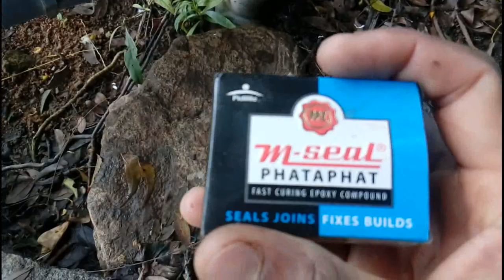How to Fix a Leak in PVC in 10 Rupees | Self Repair | How to use M-Seal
How to fix a Water Leakage by using M seal without Plumber in a Very easy way